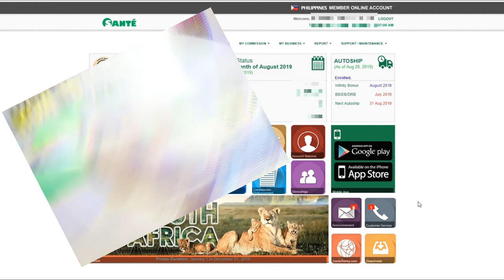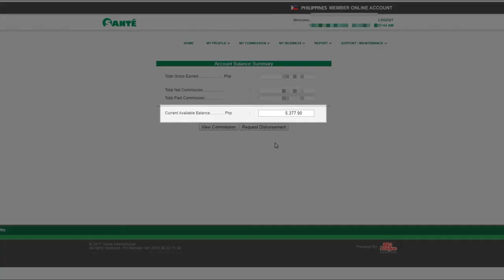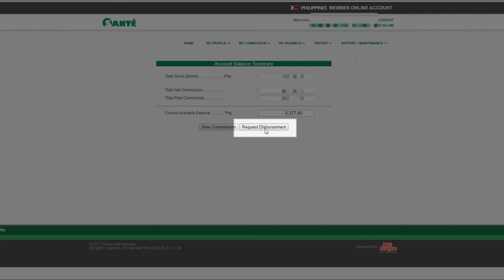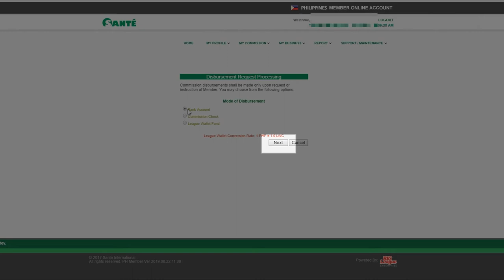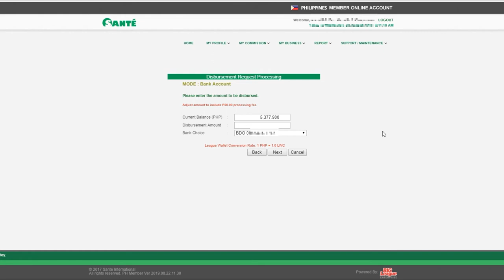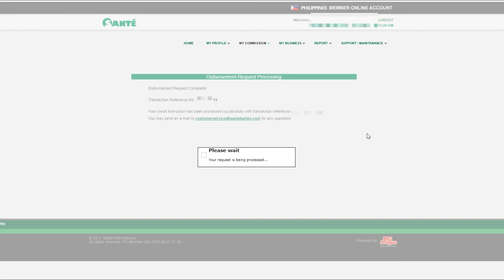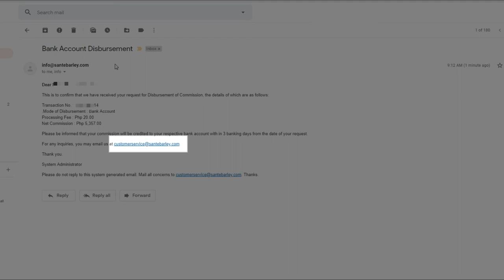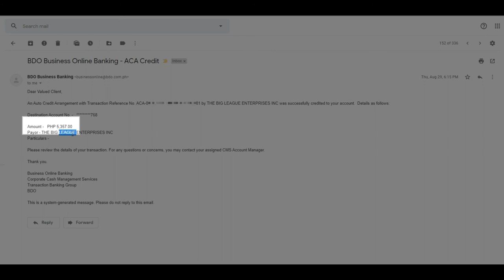How to Withdraw Your Sante Earnings / Bonus Through Bank Account 2019 Sante Barley Tutorials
Sante Barley Business guides by Kuya Berto

Sante Barley,
barley grass,
barley benefits,
barley testimony,
barley water,
barley grass picture,
barley review,
barley plant,
barley amazing,
barley ads,
barley allergy,
barley baby,
barley coffee,
barley commercial,
barley effects,
barley for pcos,
barley for cancer,
barley farm,
barley for acne,
barley food supplement,
barley for weight loss,
barley for diabetes,
barley grass juice
online money earning 2019,
online money earning works,
online money earning trick,
online money earning application,
online money earning business,
best online money earning,
best online money earning games,
best online money earning jobs,
online money earning channel,
click earning money online,
daily earning money online,
online easy money earning,
online easy money earning philippines,
online money earning for students,
online free money earning apps,
online money earning jobs for students,
free online money earning,
online money earning genuine sites,
online money earning ideas